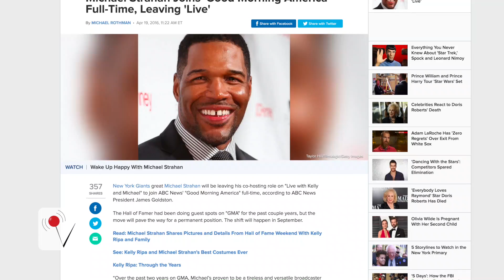Michael Strahan to Leave 'Live! With Kelly'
Michael Strahan is leaving 'Live! With Kelly and Michael' in order to work as a full-time host for Good Morning America. Veuer has the details.